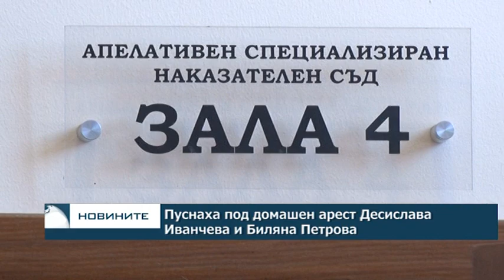Пуснаха под домашен арест Десислава Иванчева и Биляна Петрова